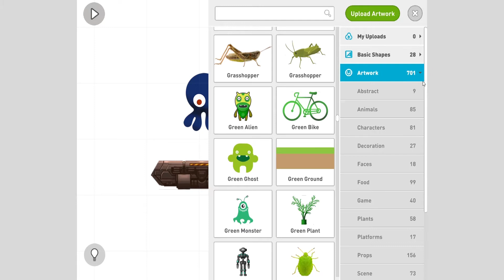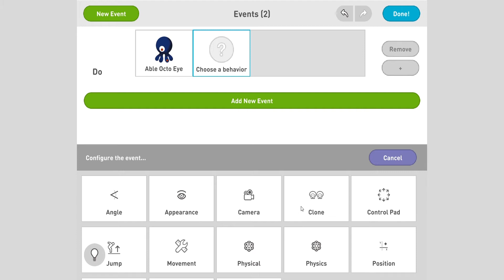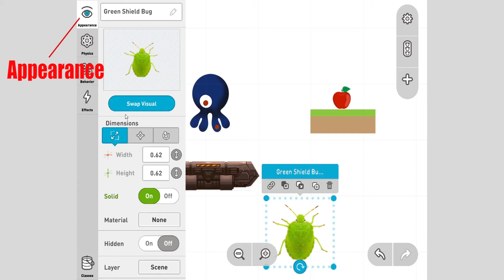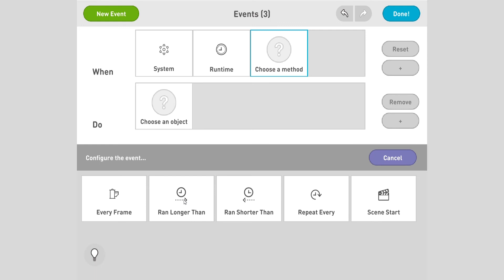Game Design with Ready Maker - Lesson 4: Events and How to Make Enemies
Make your own video game using Ready Maker.

Tech Kids Unlimited is a not-for-profit technology-based educational organization for kids ages 7 to 19 with special needs. Our work-based learning program empowers and inspires the next generation of digital natives to learn, create, develop and share the tools of technology in a supportive and nurturing environment.